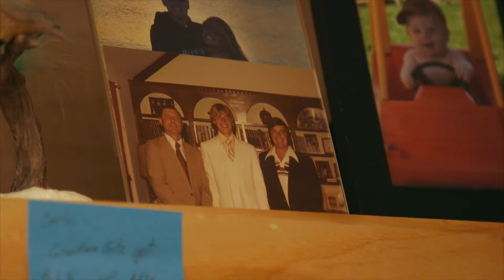Michigan's Fresh Food Environment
Our water, weather and diverse growing regions make Michigan-grown fresh foods and products just naturally better. Michigan farmers make providing nutritious, quality foods and products a top priority. You can be confident these products are grown with care, right here at home for your family and theirs.